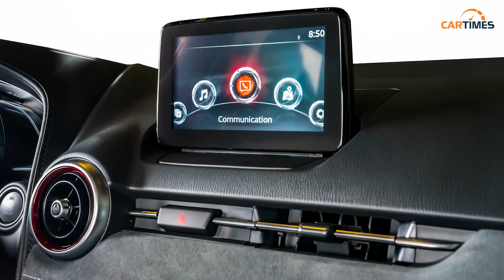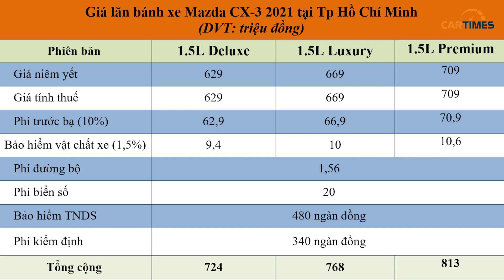Giá lăn bánh Mazda CX-3 2021: Có đấu được Kia Seltos, Hyundai Kona?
THACO chính thức giới thiệu dòng xe CX-3 tại thị trường Việt Nam với 3 phiên bản Deluxe, Luxury và Premium, giá bán lần lượt 629 triệu đồng, 669 triệu đồng và 709 triệu đồng. Xe có 5 màu sắc tùy chọn, nhập khẩu nguyên chiếc từ Thái Lan.